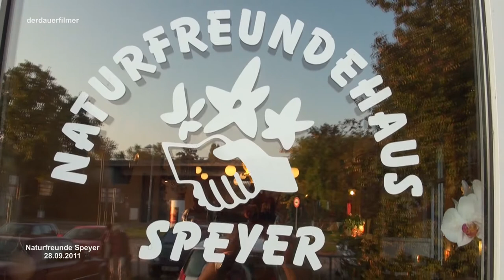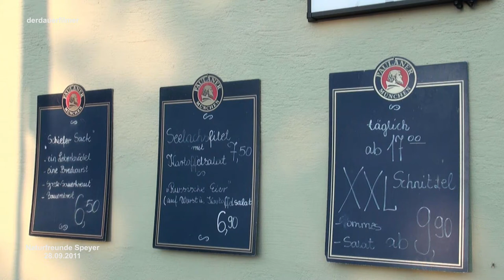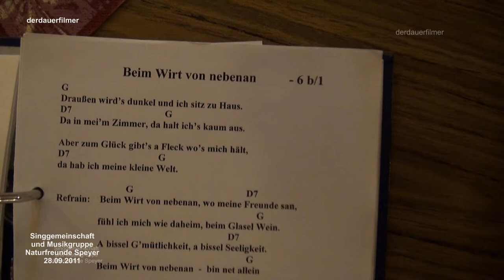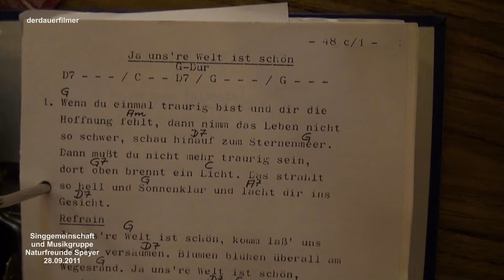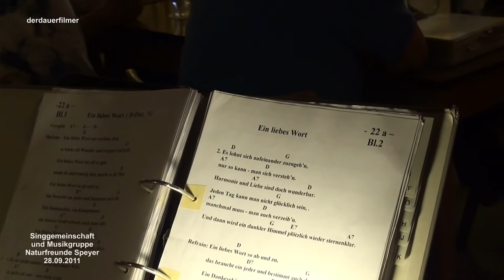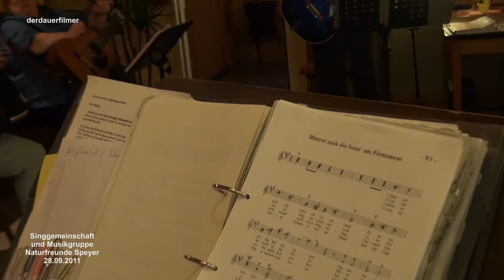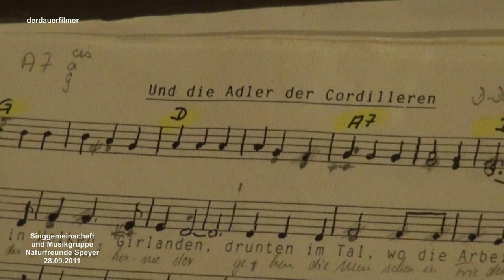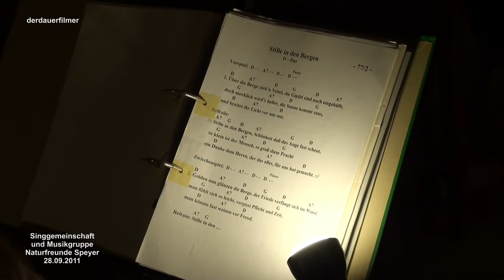Naturfreundehaus Speyer Ernst Schrott - Hüttenmusik Erinnerung 16 an den 28.08.2011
Im Naturfreundehaus Speyer am Rhein trafen sich jeden zweiten Mittwoch Nachmittag Gitarrenspieler und Sänger zu einem gemütlichen
Beisammensein. - Hüttenmusik Erinnerung 13 an den
28. August 2011